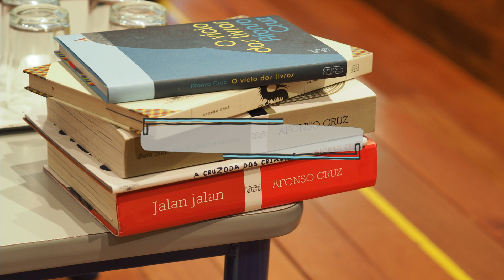A maior viagem possível com AFONSO CRUZ